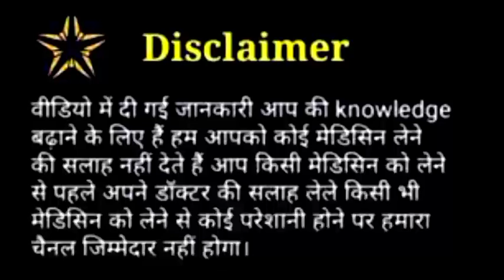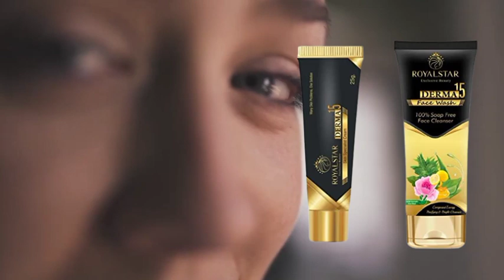Royal Star Derma 15 Cream Honest Review |Royal Star Derma 15 Cream 2023|Royal Star Derma Uses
Royal Star Derma 15 Cream ke bare me
Royal Star Derma 15 Cream me kya hota hai
Royal Star Derma 15 Cream se kya hota hai
 ke bare me jaane is video Mein complete side effect benefits kab kaise use Karen 10 Din me result kaisa rahata hai ki dava hai

fashion skin care
 fair skin
how to get fair skin
black spots on skin
black spots on face
 black spots removal healthy syrus diet healthy skin
hyper pigmentation
scars on face from acne
 scars on face removal
healthy syrus
diet for melasma
 how to cure melasma on face
 diet for hyperpigmentation
Bridal Makeup
 girls talk
 glow skin tips
trending hacks
teenagers hacks hostel girl hacks
 makeuphacks
 beauty hacks
 life saving hacks
 hacks
be natural remedies
Makeup tutorial
haircare
Diys
skincare
Be Natural